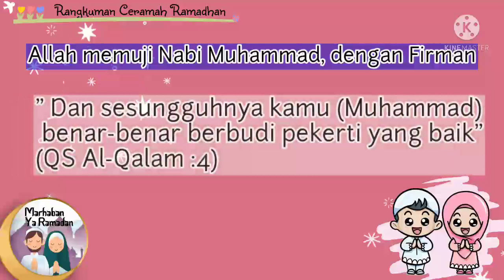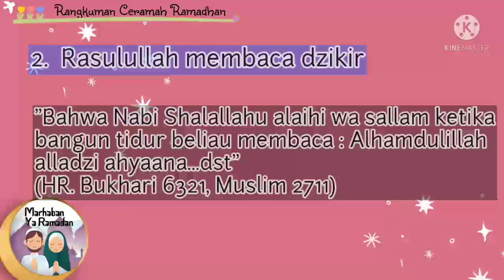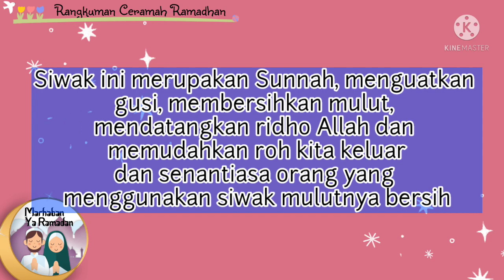Rangkuman Ceramah Ramadhan RTV, Kamis 14 April 2022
Assalamualaikum teman-teman
Berikut rangkuman Ceramah Ramadhan di RTV yang berjudul Kebiasaan Rasulullah Ketika Bangun Tidur

Kita simak bersama sama yuk

Semoga bermanfaat 🤗
Terimakasih 🙏